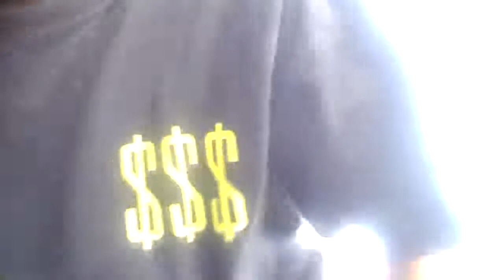Dapat Gold Play Button Dari Lomba ini